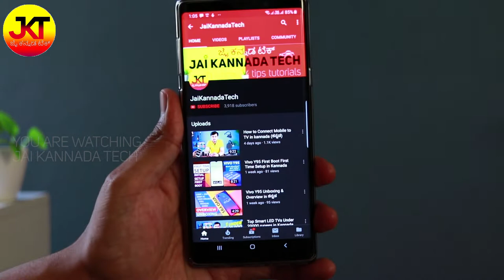Best Beginners Camera | Best Entry Level DSLR Camera in Kannada (ಕನ್ನಡ)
Best Beginners Camera and Best entry level DSLR camera. Best Budget Entry level DSLR Camera ? Yes, in this video I will clearly tell you which one you should pick as your first DSLR camera or the best entry level DSLR Camera. While choosing the entry level or budget beginners DSLR camera, there is obvious choice between the two, the Nikon and the Canon ! At around 25,000 rupees, the Nikon D3400 and Canon 1500D fits the bill perfectly and you should be buying any one of the two options. In this video, I have talked about which one you should buy out of the two and why.
ಇವತ್ತಿನ ವೀಡಿಯೋದಲ್ಲಿ ಯಾವ DSLR camera ತೊಗೋಬೇಕು ಅನ್ನೋದನ್ನ ತಿಳಿಸಿದ್ದೇನೆ ಹಾಗೆಯೆ ಏಕೆ ಅದೇ DSLR camera ತೊಗೋಬೇಕು ಅನ್ನೋದನ್ನ ಕೂಡ ತಿಳಿಸಲು ಪ್ರಯತ್ನಿಸಿದ್ದೇನೆ. ಹಾಗಾದರೆ ಫುಲ್ ವೀಡಿಯೋ ಖಂಡಿತ ನೋಡಿ. ನೀವು ಯಾವ camera ತೊಗೊಂಡಿದ್ದಿರಾ ಅನ್ನೋದನ್ನ ನನಗೆ ಕಾಮೆಂಟ್ ಬಾಕ್ಸ್ ಅಲ್ಲಿ ತಿಳಿಸಿ. ಮೊದಲನೆಯ ಬಾರಿಗೆ DSLR camera ತೊಗೊಳೋಕೆ ಹೋದರೆ Canon ಅಥವಾ Nikon ಇವೆರಡರಲ್ಲಿ ಯಾವುದಾದರು ಒಂದನ್ನ ಆಯ್ಕೆ ಮಾಡಬೇಕು. ಹಾಗಾದರೆ ಯಾವುದು ? ಫುಲ್ ವೀಡಿಯೋ ನೋಡಿ.